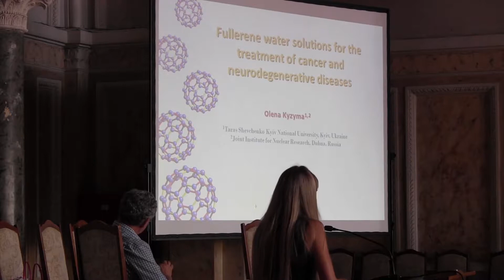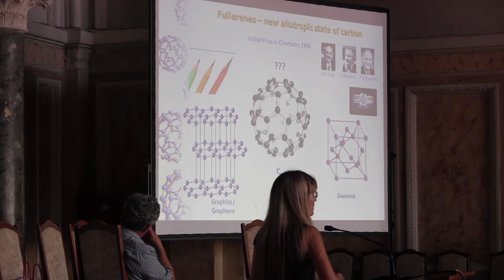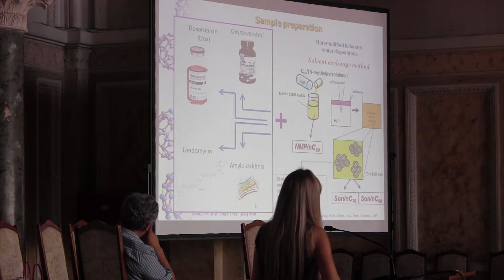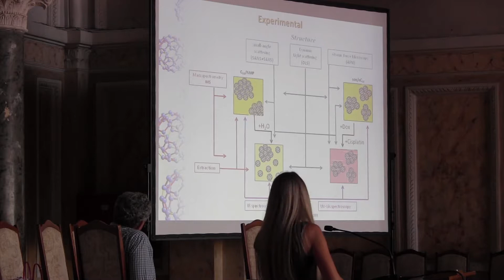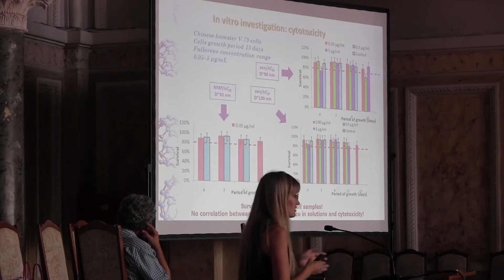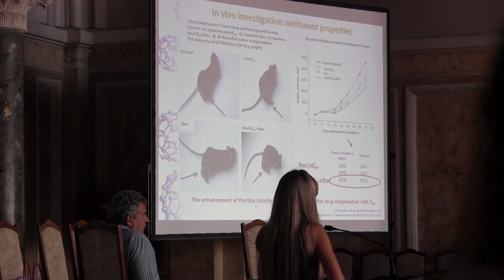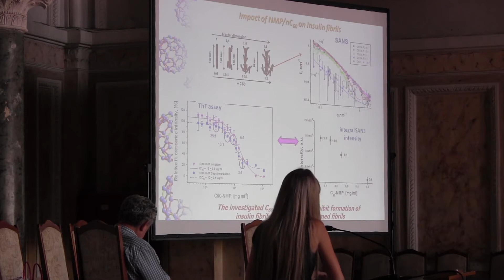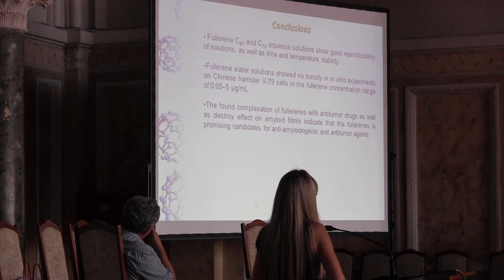Dr. Olena Kyzyma on NANO2017 Conference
Dr. Olena Kyzyma - Fullerene water solutions for the treatment of cancer and neurodegenerative diseases (Ukraine)

the 5th International research and practice Conference "Nanotechnology and Nanomaterials" (NANO2017). Chernivtsi, Ukraine